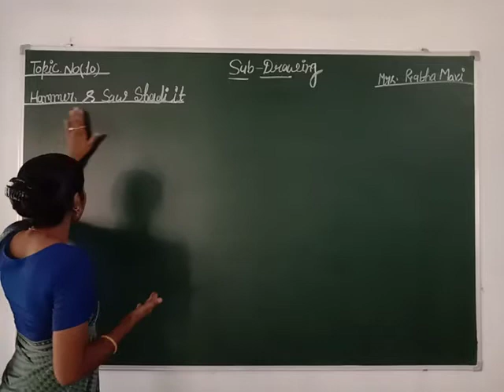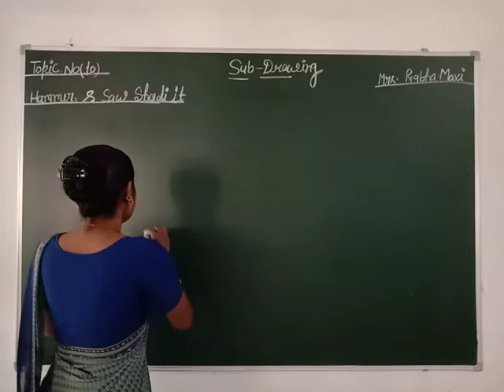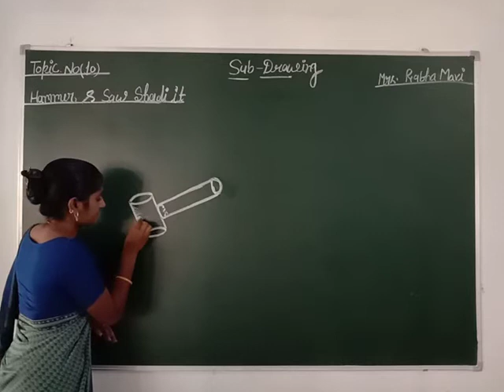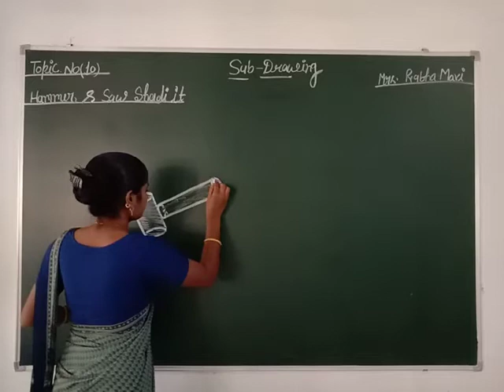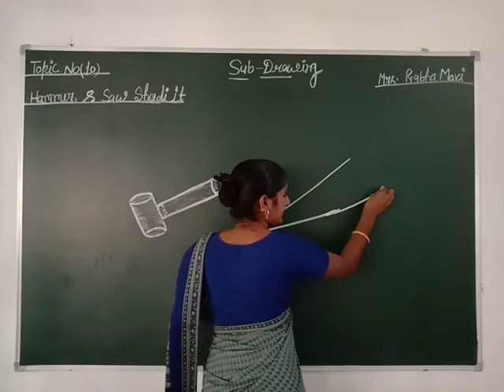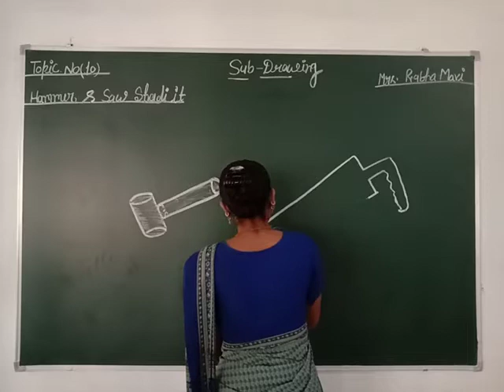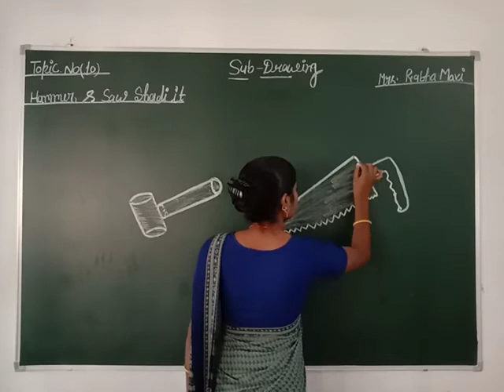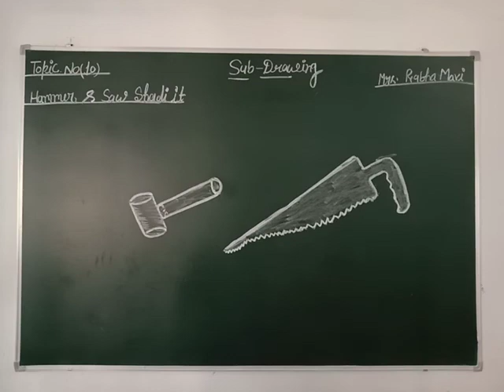CLASS 03 & 04 II DRAWING II PART 10 II HAMMER AND SAW